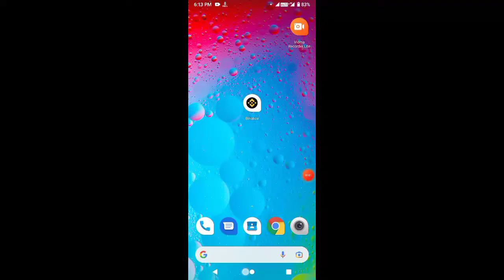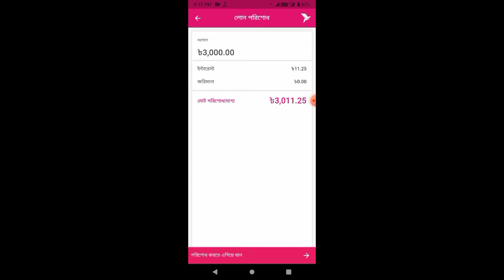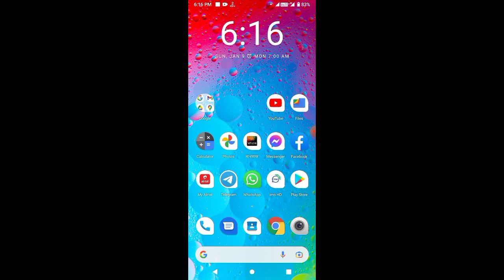বিকাশের লোনের টাকা কিভাবে পরিশোধ করবেন।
bkash loan payment
bkash loan payment calculator
how to bkash loan

বিকাশ অ্যাপ থেকে লোন নিতে এই লিংকে ক্লিক করুন